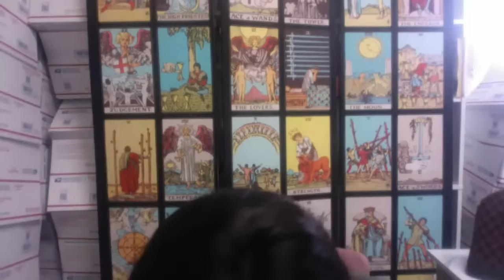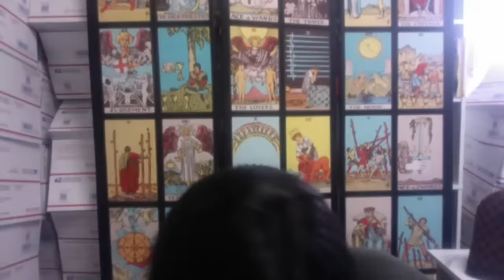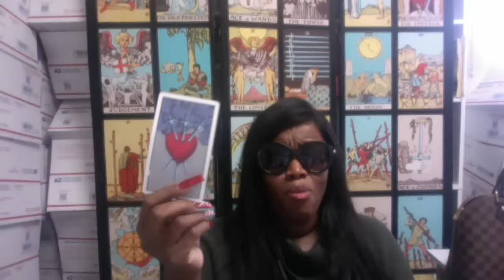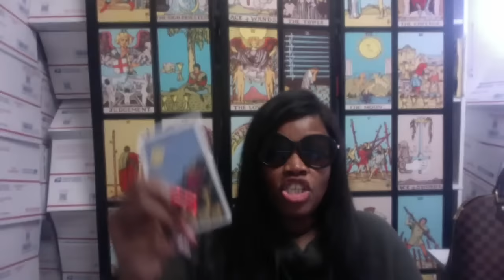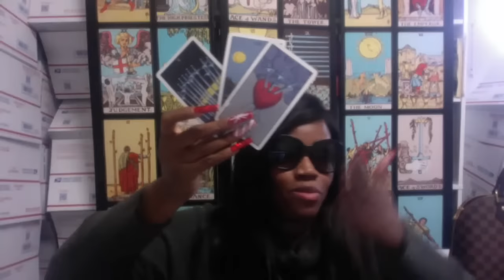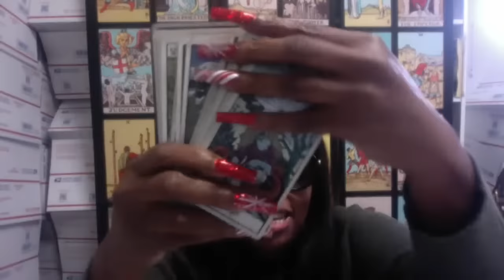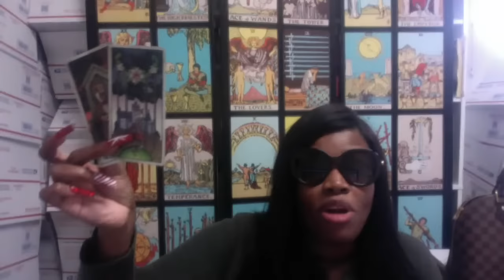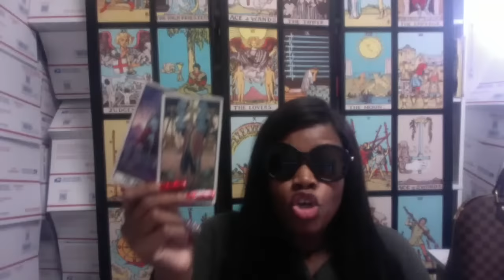You can't turn a N?cc@ INTO A HUSBAND: CARDI B AND OFFSET